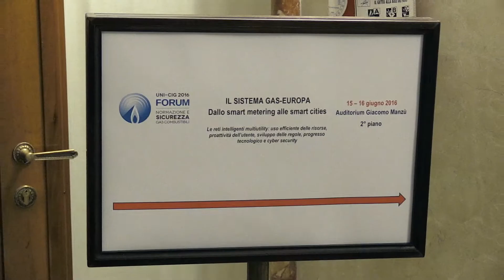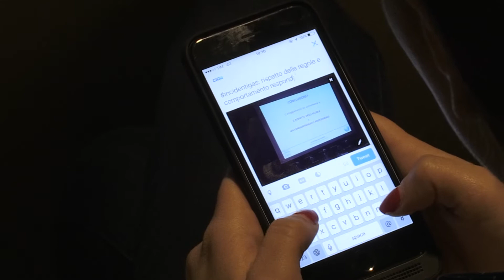FORUMCIG2016_IL REPORTAGE